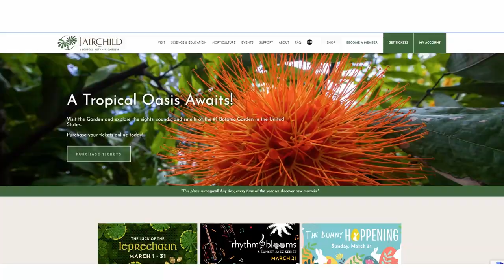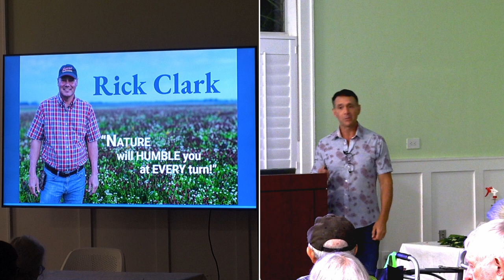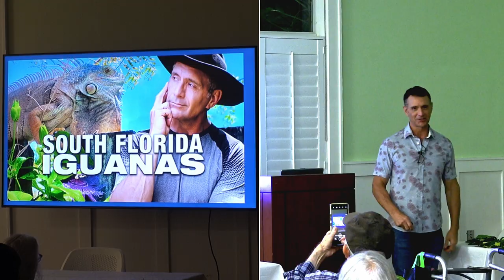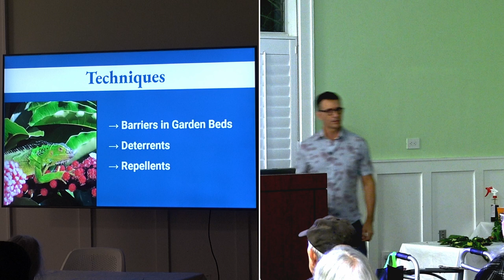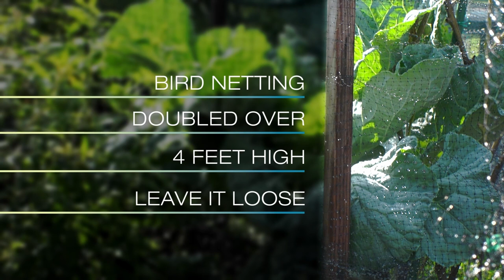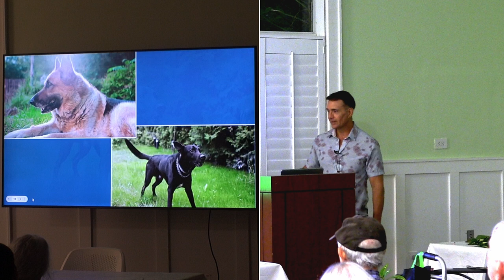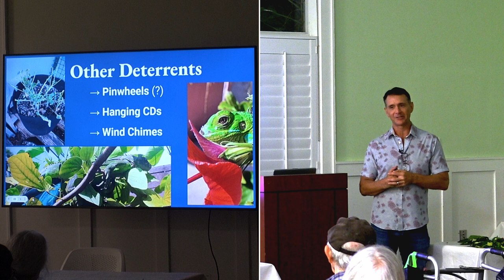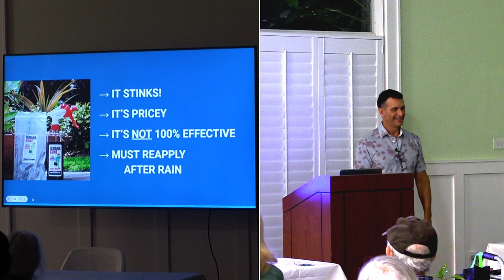Protect Your Garden: Expert Tips to Keep Iguanas Away!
This serves as an update to the prior episode about iguanas (link provided below). At the esteemed Fairchild Tropical Botanic Garden, I addressed the Tropical Flowering Tree Society on strategies to protect our vegetation from invasive iguanas. 🌺🌿

Get ready to arm yourself with practical tips and preventive measures to safeguard your fruits and veggies. Don't let iguanas get the upper hand in your garden-let's reclaim our thriving harvest together!

(EP57)
STACK'S URBAN HARVEST IS PROUD TO PARTNER WITH THE FOLLOWING COMPANIES

The primary mission of Stack's Urban Harvest is to inspire and educate new gardeners to grow their own organic food. The secondary mission is to bring awareness to Regenerative Gardening, and Regenerative agriculture, as seen in the inspiring Netflix documentary, Kiss The Ground. Here is the film trailer